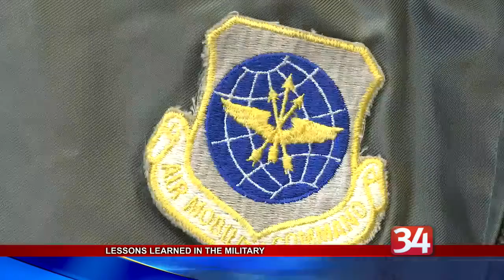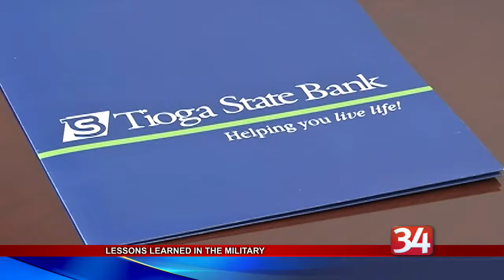VV Bob Fisher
In Tioga County, a financial institution with roots that go back 155 years is doing its part to support local veterans.